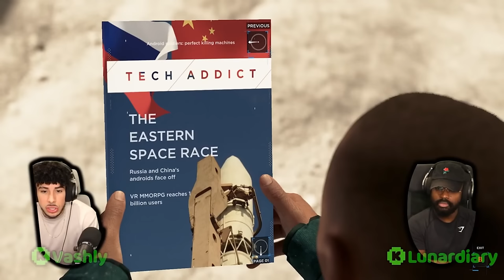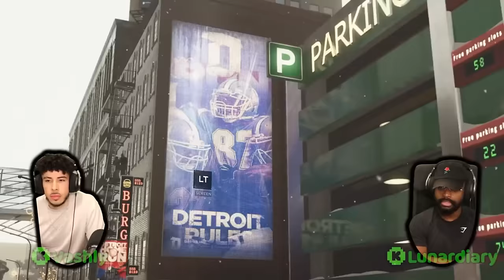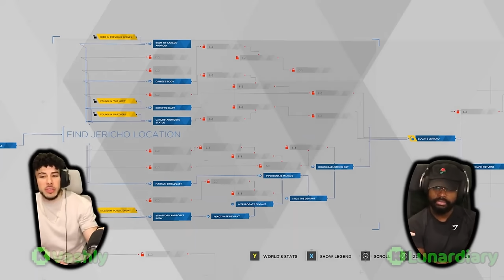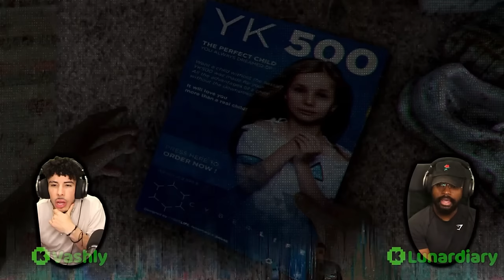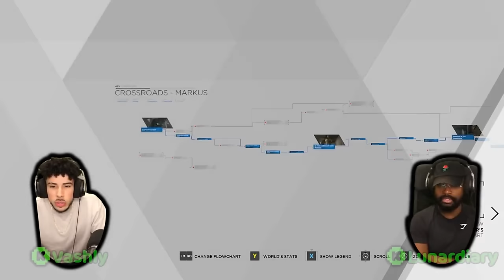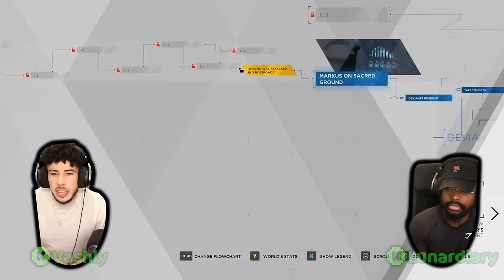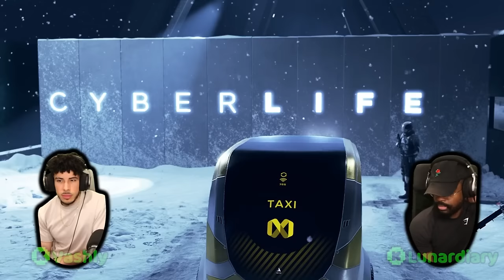OUR DECISIONS LED TO THIS! | Detroit: Become Human *FINALE*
VERY LONG EPISODE BUT YOU GUYS SHOWED ALOT OF LOVE ON THE SERIES!! 2 HOUR LONG ENDING! LET US KNOW WHAT YOU GUYS THINK!